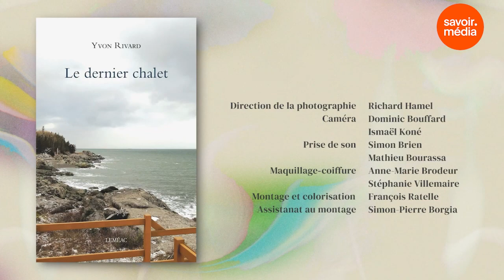Yvon Rivard / Le dernier chalet - Claudia à la page, saison 3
À la Grande Bibliothèque, Claudia Larochelle rencontre l'écrivain et essayiste Yvon Rivard, qui, toute sa carrière, comme un "fildefériste", s'est tenu en équilibre sur la mince frontière entre réalité et fiction, entre le moi et le monde. Dans Le dernier chalet, il retrouve Alexandre, son alter ego, rendu cette fois au crépuscule de sa vie.

Vous avez aimé la vidéo Yvon Rivard / Le dernier chalet - Claudia à la page, saison 3?